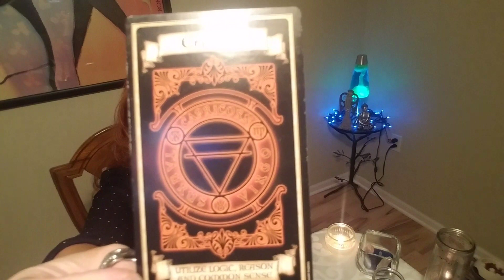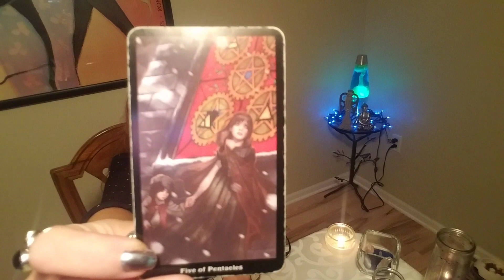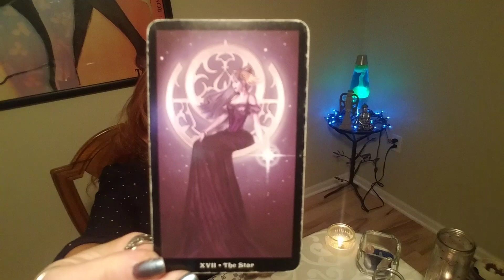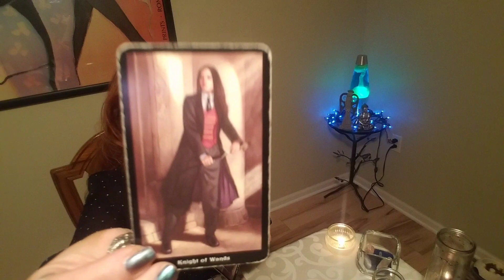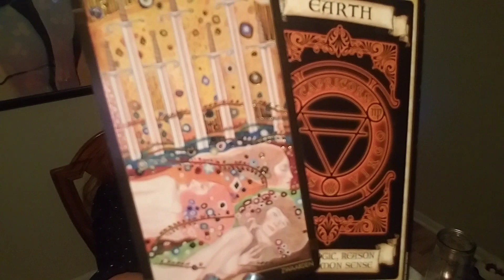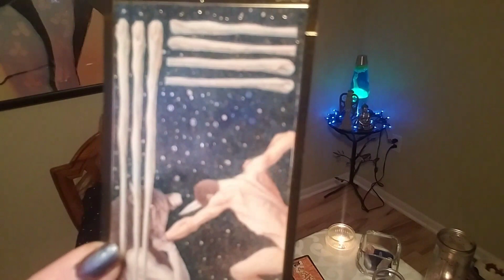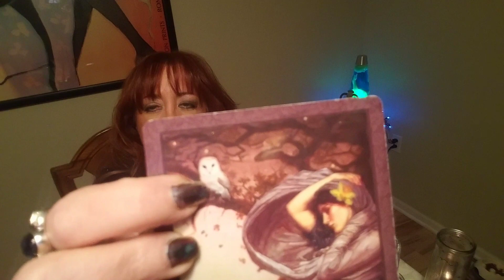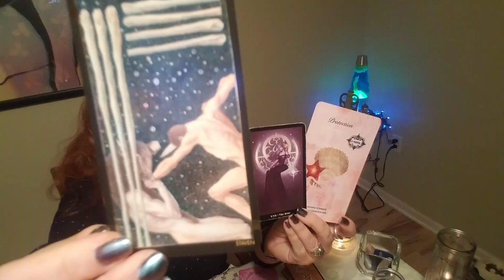Aquarius Love Tarot Reading thru February 15, 2019 NO MO HOKEY POKEY! 🙏❤❤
PLEASE NOTE: PHONE READINGS ONLY FOR US RESIDENTS; EMAIL OR SKYPE FOR INTERNATIONAL CLIENTS

***AQUARIUS SUN SIGN BIRTHDAY SPECIAL: 30 MINUTE PHONE OR SKYPE READINGS ARE $10 OFF UNTIL FEB 19, 2019.